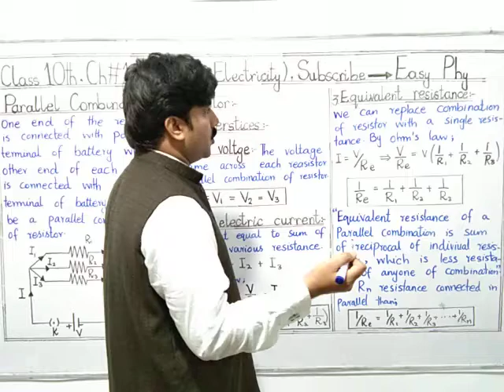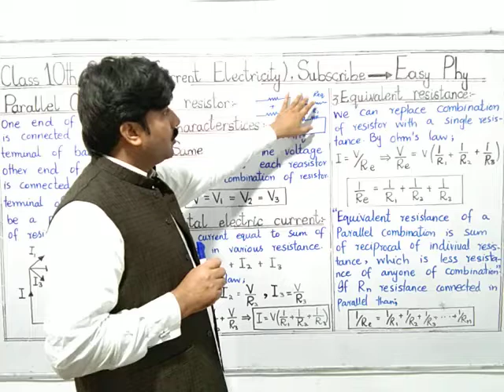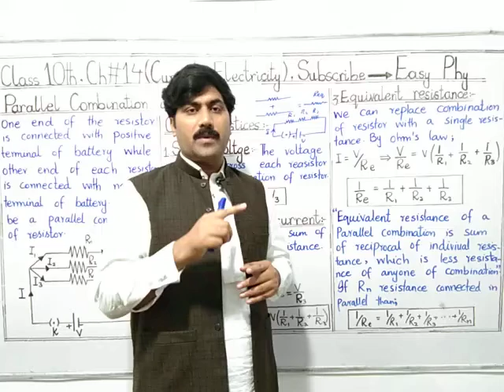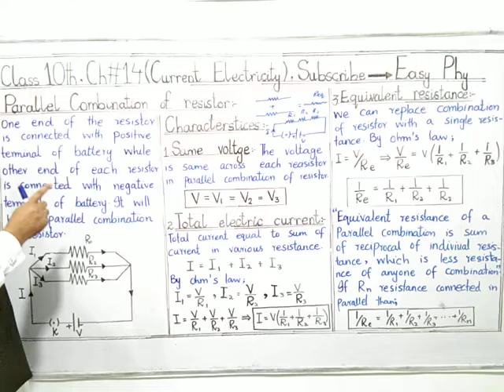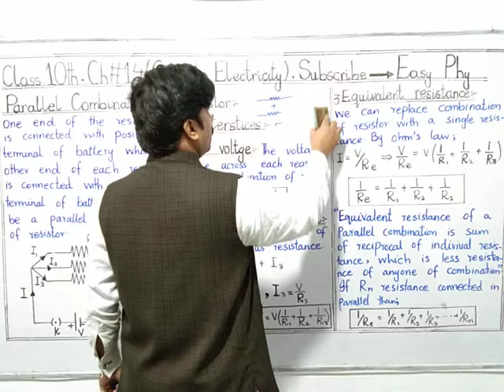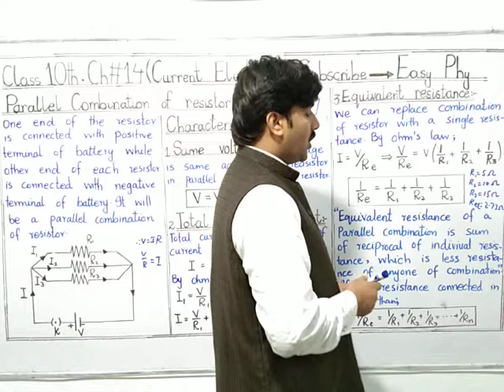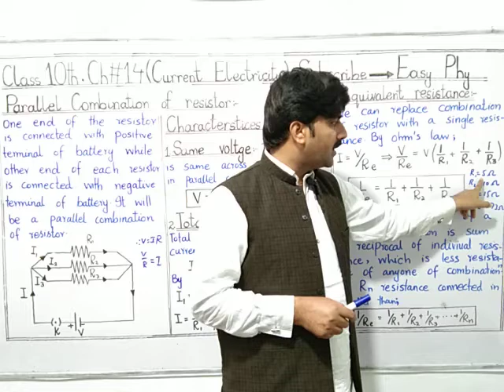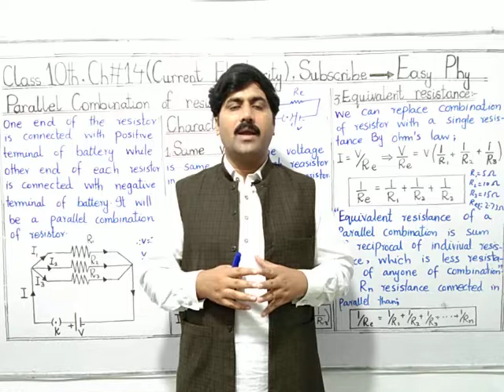10th Class Physics, Ch 14, Parallel Combination of Resistors - Class 10th Physics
In this Online Lecture we Explain 10th Class Physics Chapter 14 Current Electricity.The topic being discussed is topic 14.9 Parallel Combination Of Resistors.

This Lecture for 10th Class Physics Chapter 14 is created for all students who want to prepare this topic in detail.

For More Videos visit easy physics